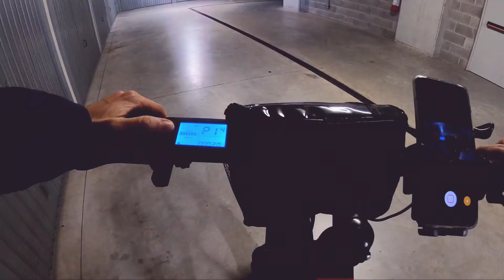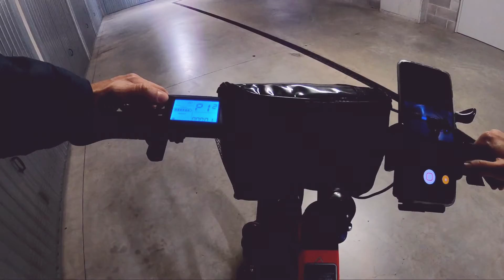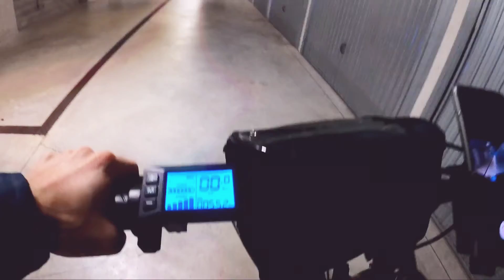Samebike - come funziona il parametro P14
A seguito di una segnalazione ricevuta da un utente, vediamo insieme come (e se) cambia effettivamente il funzionamento della nostra ebike al variare del parametro P14. Alla luce di questo breve test, la prossima prova di autonomia verrà effettuata col parametro P14 ad 1 (l'ultima prova è stata effettuata col parametro a 10)

Action cam utilizzata
Tablet usato per il montaggio video

Di seguito i link per l'acquisto di alcuni accessori utili per la nostra bici
Set accessori per action cam
Borsello portacellulare
Uguale al precedente, ma su amazon
Borsello da manubrio
Pinze freno semi idrauliche
Stesse pinze sopra, ma su amazon
Batteria ausiliaria
Adesivi proteggi telaio